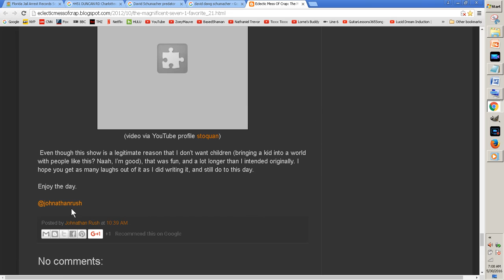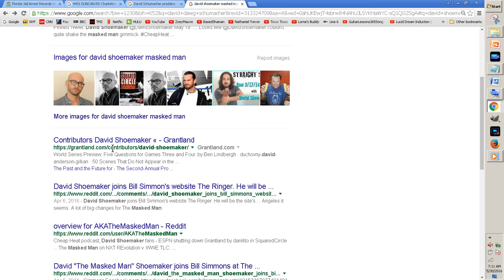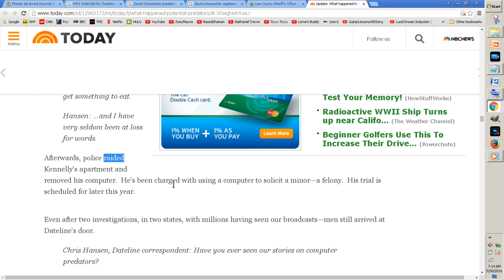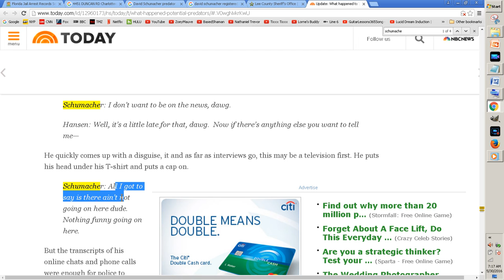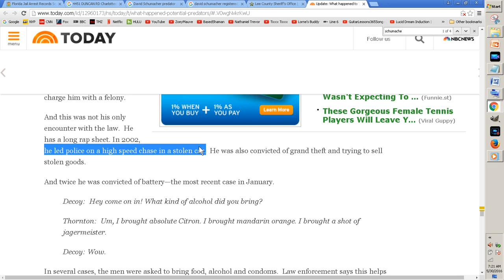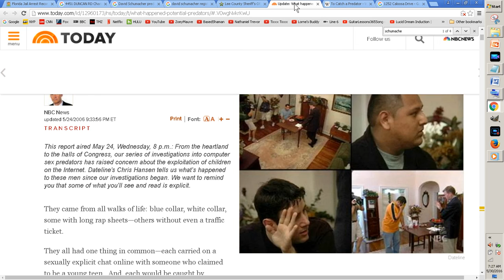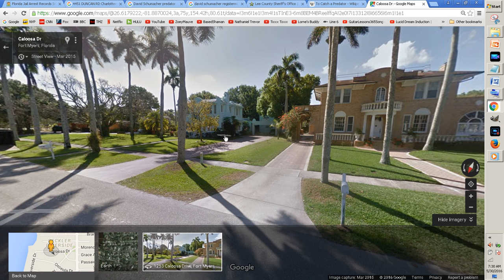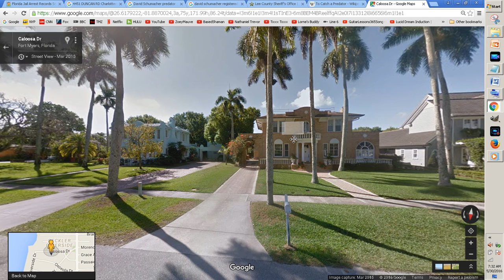To Catch A Predator: David Schumacher Chatlog Analysis -- Vid 36